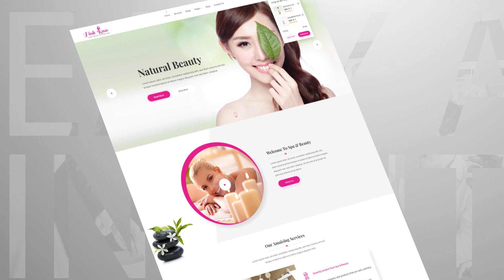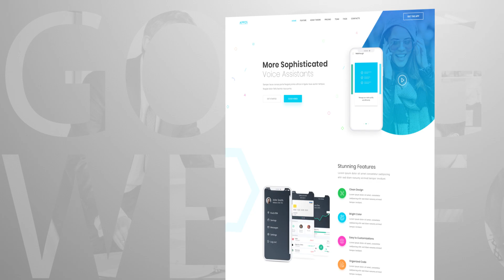Our creative website design templates - SpellBit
Once you have made the decision to invest in a new website, there are still many more choices to make. As a company that designs and builds websites, we are constantly asked by business owners why they should have our company build a site for them when they could just purchase a website template for a much cheaper price. Albeit, as a company that creates customized websites, we are a little biased when it comes to custom websites vs. templates. But, as with any purchase, it is a good idea to compare products to help decide which one is right for you.